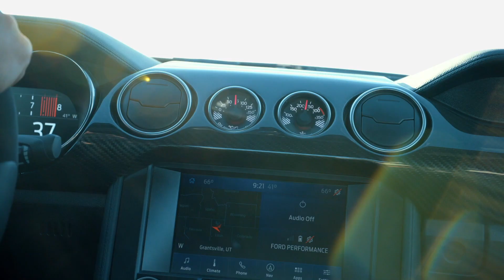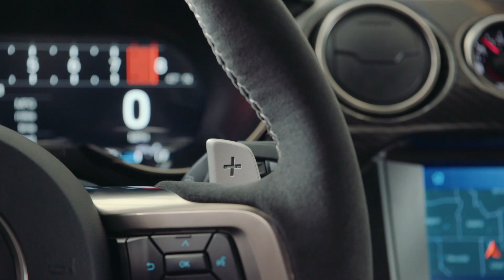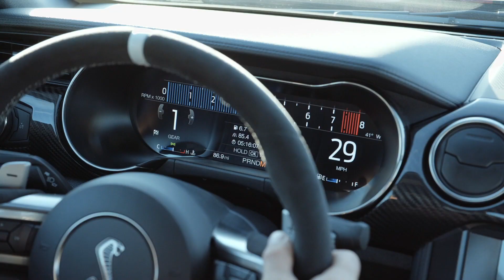2020 Mustang Shelby GT500 Review AT360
Most Powerful Street-Legal Ford in History: All-New Shelby GT500
is the Most Advanced Mustang Ever for Street, Track or Drag Strip. – The all-new Shelby GT500 – the pinnacle of any pony car ever
engineered by Ford Performance – delivers on its heritage with more than 700 horsepower for the quickest street-legal acceleration and most high-performance technology to date ever offered in a Ford Mustang. That engine will allow it to go from 0 to 60 in about 3.5 seconds